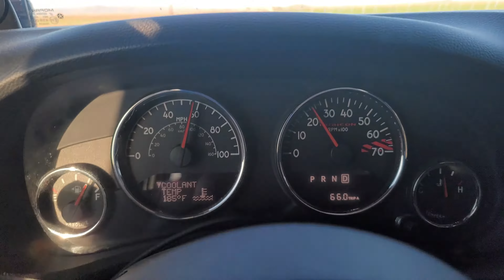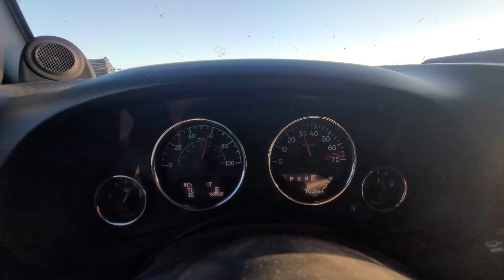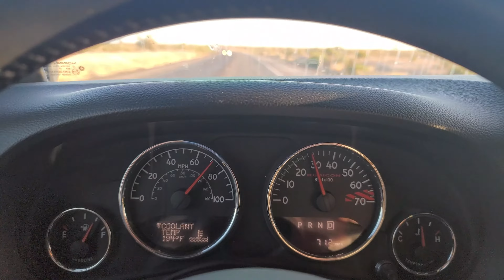How to Swap your Transmission! (8hp70) (video 1)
Updated video HERE!

JEEP WRANGLER JKU 8HP70 DIY INSTALLATION
This video will be my own tutorial on how i swapped out my Nag1 and replaced it with an 8hp70. A special thanks goes to Todd and Liz over at Jeep Speed Shop for providing excellent parts, knowledge and also their own youtube DIY videos.
For hemi swap parts, contact JEEP SPEED SHOP (I have no association to JSS) Just a happy customer.

Amazon Store

correct 8hp70s are from a 2013-18 dodge ram 4x4. (be careful they also have 5 speeds in those years)
correct tcase 07-18 manual and  07-11 autos
Tap for oil cooler. Use a 3/4 16 tap
PCS wiring colors. This is for my 2013 wrangler. colors or instructions could vary.
with a new pcs controller from JSS. you only need to tap into the:
CANBUS
battery
keyed power
ground.

Trans plug yellow wire = keyed power
Green with RED tracer = battery power
NAG1 plug wire Yellow(White) with Black tracer = high canbus. attaches to White /red tracer
NAG1 plug wire Yellow(White) with Green(blue) Tracer = Low Canbus. attaches to white w/grey tracer

Camera Used
Amazon Store